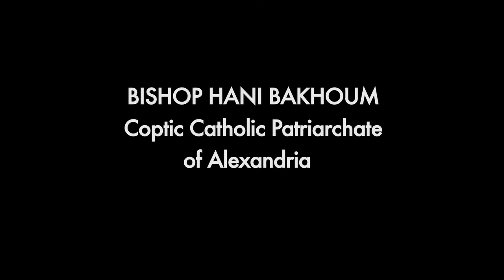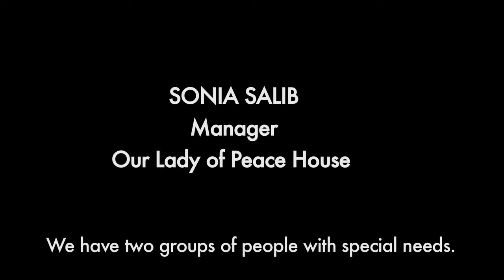Finding Dignity at Our Lady of Peace in Cairo.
Journalist Roger Anis visits a house in Cairo where those with special needs are cared for.